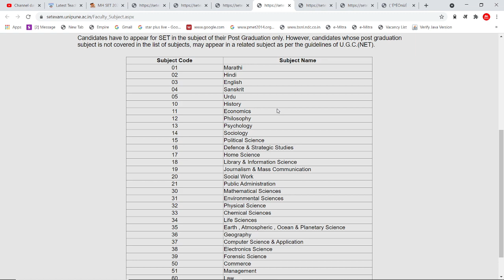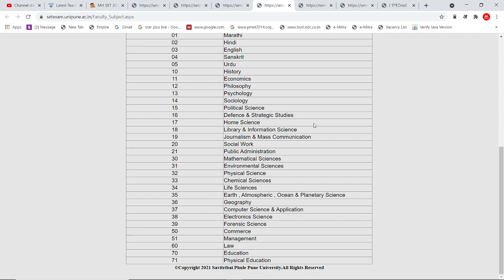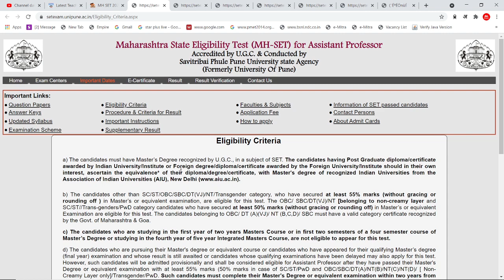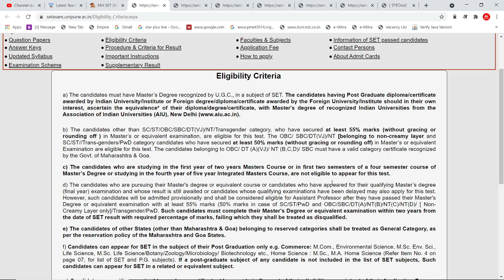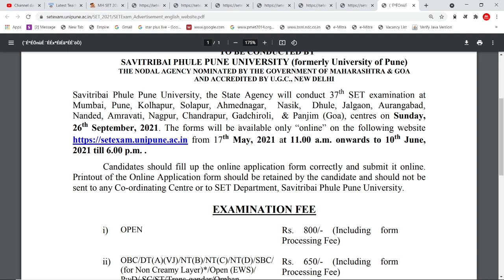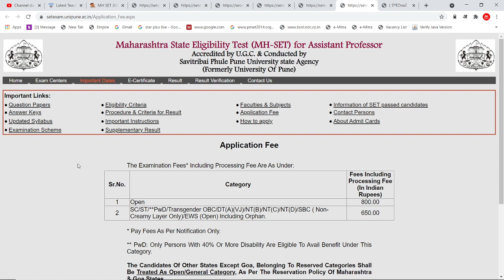State Eligibility Test (SET) Exam 2021-Good Chance to be a Assistant Professor-32 Subjects Available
COMPUTER CLASSES

SPOKEN ENGLISH

ENGLISH GRAMMAR

COMMERCE CLASSES